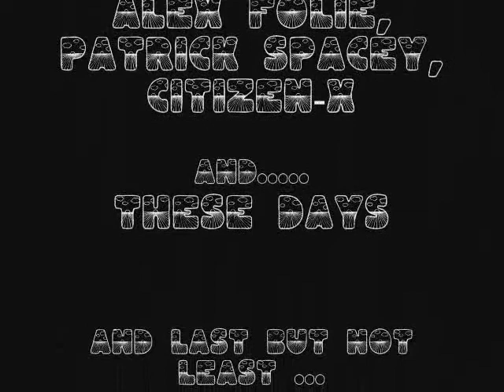A collage of Samples just by JDilla brought to you in 2Beats By The Metatrons (Tribute,hiphop,Rap)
"J Dilla Tribute" existing out of beats made by "The Metatrons" containing samples used by "J Dilla" on various songs...same guy's as 'The Universals' only new name. You can download this song @